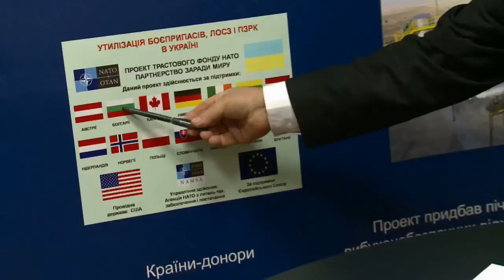Living without fear - Part 1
NATO is currently conducting a project in Ukraine with the aim of destroying weapons and ammunition inherited by Ukraine following the break-up of the Soviet Union. The population and local industries are playing a part in this programme. NATO Homepage